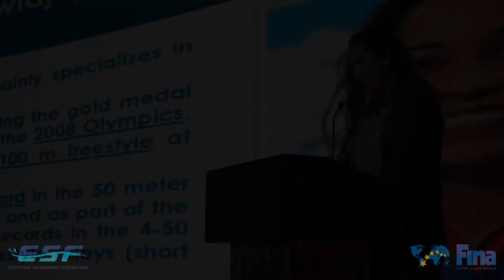International Swimming Congress - Cairo 2022